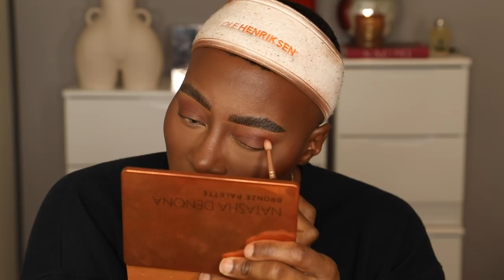FULL FACE OF MY 2020 FAVOURITE PRODUCTS!! |ThePlasticboy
Hey Pla$tic’S
ITS ALMOST 2021 SO I HAD TO END IT WITH A BANG!! THIS IS MY LAST VIDEO FOR 2020 SHOWCASING MY 2020 FAVOURITE PRODUCTS OF ALL TIME

Products used:

KKW Corrector
NARS soft matte complete foundation
Makeup forever matte velvet concealer
Makeup forever matte velvet Powder
Morphe Chill Gloss

ThePlasticBoy Favorites:
FACE
Favourite Foundations
Lips and Brows!